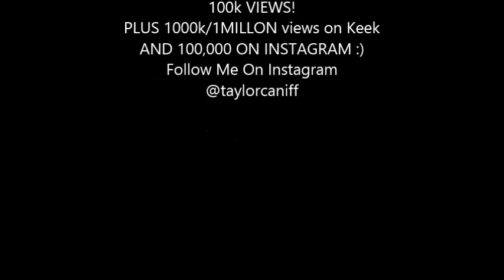Shit Nobody Says With Taylor Caniff And Dillon Rupp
Hope You Like This Quick Vidoe Me And Dillopn Rupp Made!